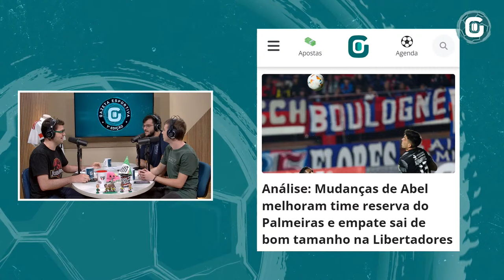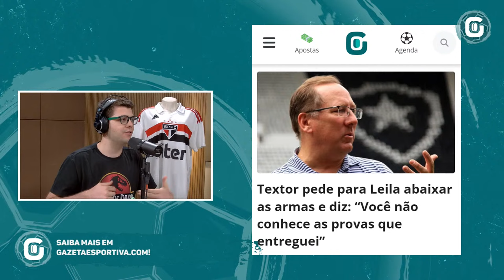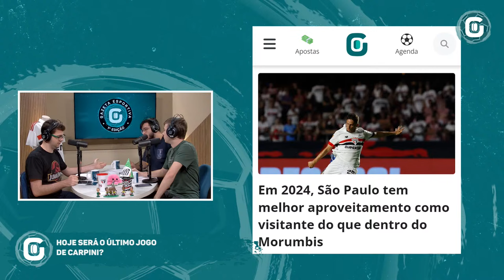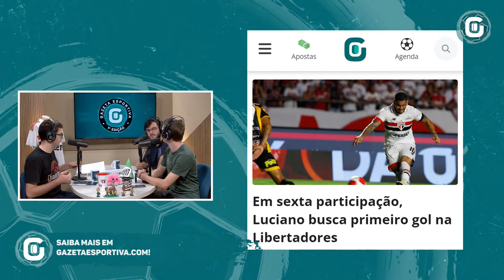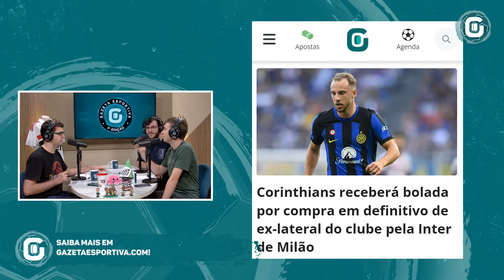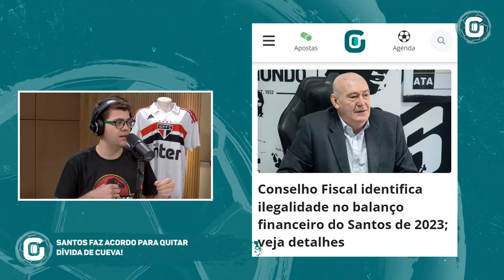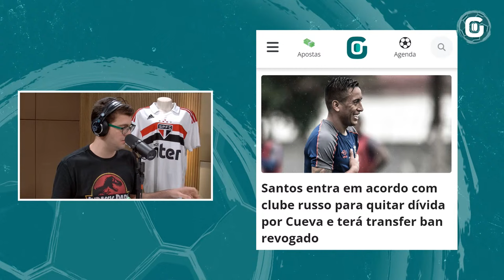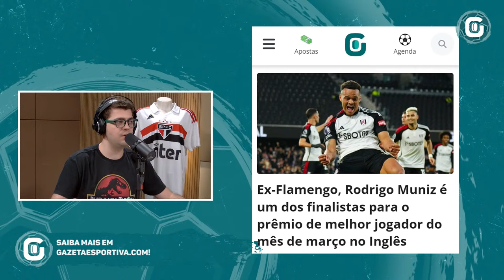James TITULAR na estreia do São Paulo? + San Lorenzo 1 x 1 Palmeiras | GE 1ª Edição (04/04/24) #239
GAZETA ESPORTIVA 1ª EDIÇÃO NO AR com tudo sobre a estreia com empate do Palmeiras na#Libertadores contra o San Lorenzo (1 x 1) e um esquenta pra estreia do São Paulo contra o Talleres. James Rodriguez será titular? Veja também as últimas notícias do Corinthians e do Santos. Aqui você encontra muita resenha, análise, memes e muito mais!

Agora você pode acompanhar o dia-a-dia do esporte e do seu time de coração no GAZETA ESPORTIVA 1ª EDIÇÃO, um programa AO VIVO, de segunda a sexta, às 13h30, EXCLUSIVO PRA INTERNET.